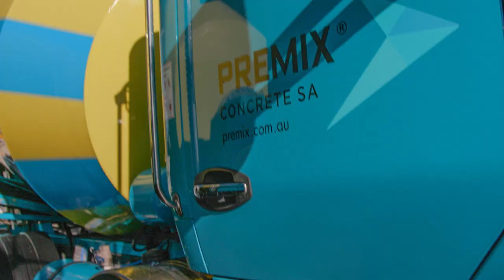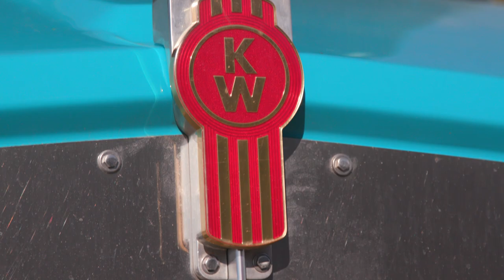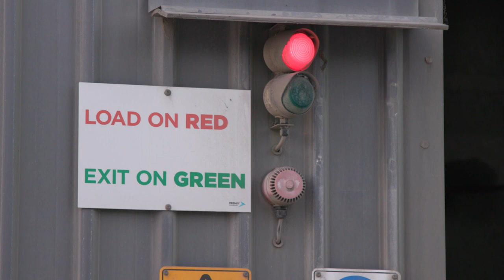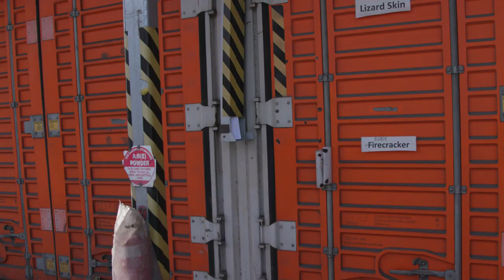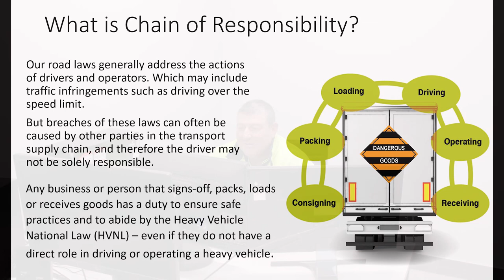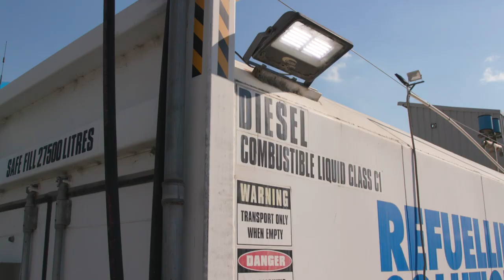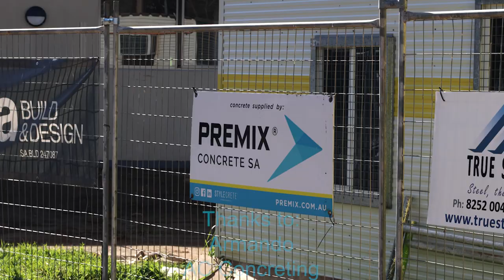Adelaide business marketing video: Premix Concrete SA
Corporate video - "Director's Cut" of three videos created for Premix Concrete SA P/L.

Premix Concrete SA P/L provides the highest quality concrete from four modern plants all around Greater Adelaide - in business for 30 years, with 100 staff.

Using Canon Cine Cam C300 Mk2 (12 bit 444 HD), Canon R6II (handheld); and Mavic 3 Cine Drone (ProRes) [licensed & insured drone operator].

Voice-over Artist - Sue Cayzer.   Recording Studio - Basem3nt, Adelaide.